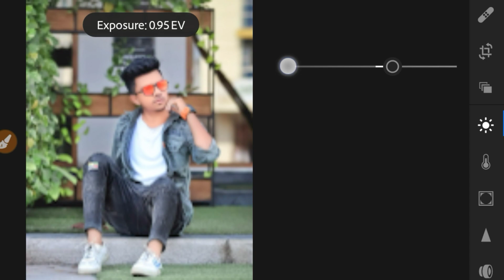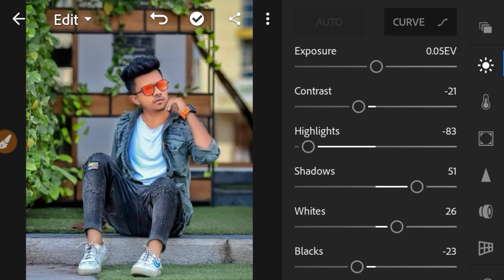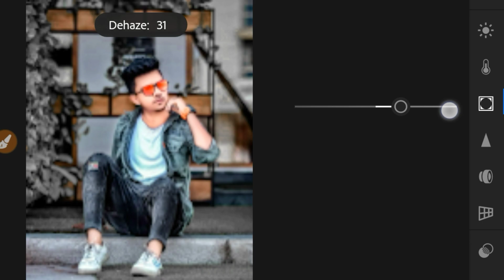Dark Black Photo Editing, Lightroom Cc lightroom black tone photo editing tutorial, 2020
🔸New Year 2020 Special Editing